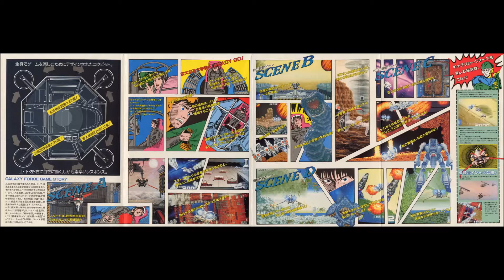Galaxy Force I & II (Arcade): 01 - Coin [GF] / 02 - Coin [GF II] / 03 - Scene Select